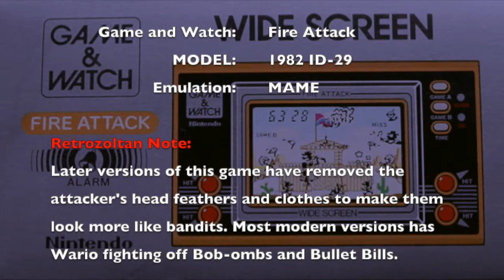Quick play: Game & Watch Fire Attack 1982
Publisher: Nintendo
Date: 1982
Model: Fire ID-29
Series: Widescreen